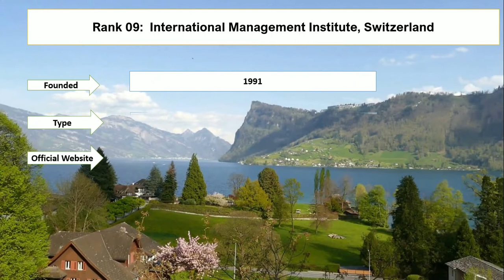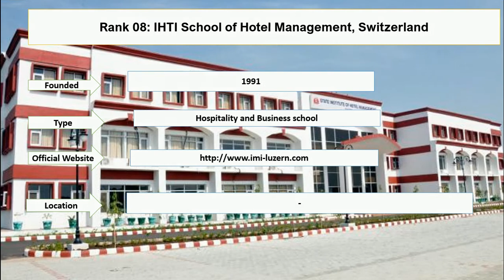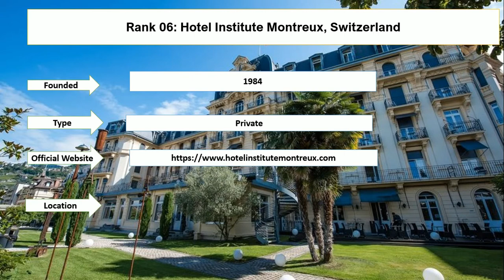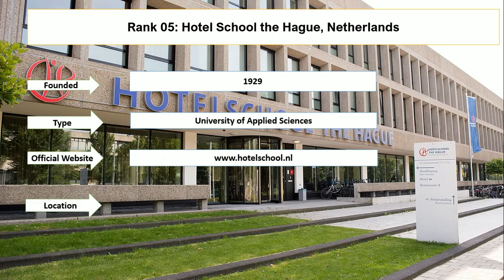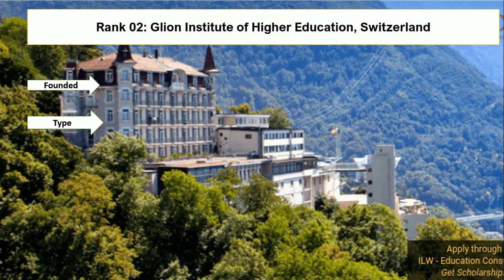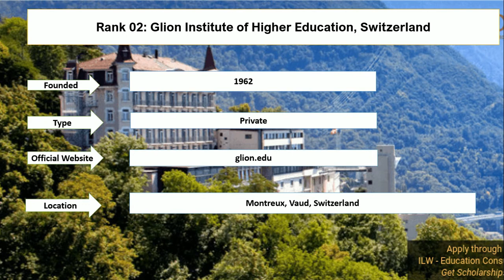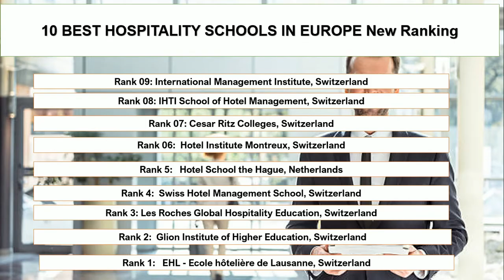Best HOSPITALITY SCHOOLS IN EUROPE New Ranking | Hotel Management Colleges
Entireeducation enlisted ten best hospitality schools in Europe new ranking. EHL - Ecole hôtelière de Lausanne, Switzerland and Glion Institute of Higher Education, Switzerland are among best hospitality schools in the world. Cesar Ritz Colleges, Switzerland and IHTI School of Hotel Management, Switzerland are among top schools for hospitality and tourism management in the world. Les Roches Global Hospitality Education, Switzerland and International Management Institute, Switzerland are offering best hospitality degree in Europe.

Rank 1: EHL - Ecole hôtelière de Lausanne, Switzerland
Rank 2: Glion Institute of Higher Education, Switzerland
Rank 3: Les Roches Global Hospitality Education, Switzerland
Rank 4: Swiss Hotel Management School, Switzerland
Rank 5: Hotel School the Hague, Netherlands
Rank 6: Hotel Institute Montreux, Switzerland
Rank 7: Cesar Ritz Colleges, Switzerland
Rank 8: IHTI School of Hotel Management, Switzerland
Rank 9: International Management Institute, Switzerland
Rank 10: University of Surrey, UK